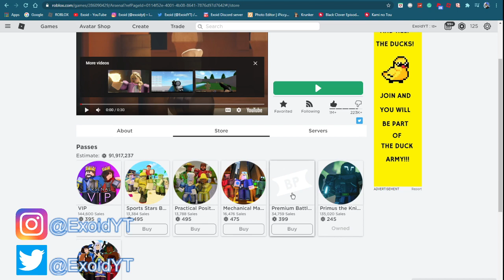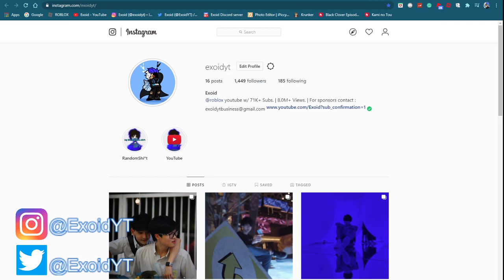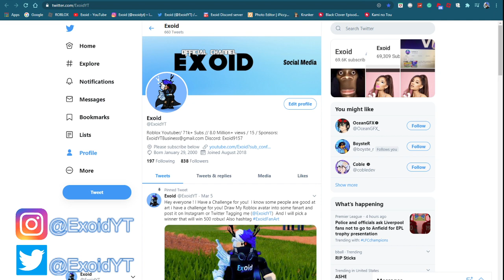ALL NEW *SECRET* ARSENAL CODES! *ALL WORKING* JULY 2020 [Roblox]